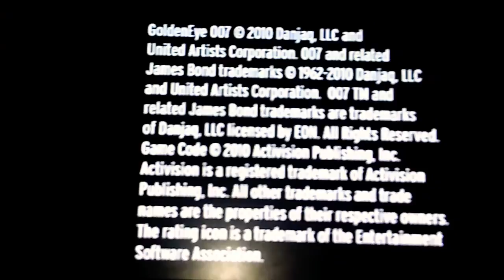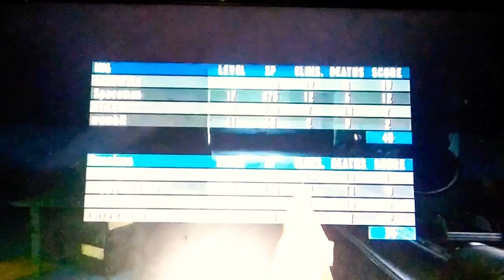007 Intense Gameplay 🎮